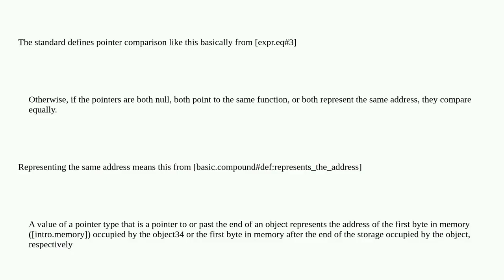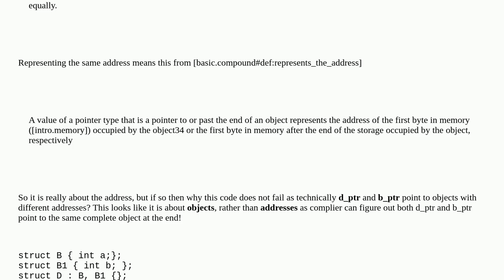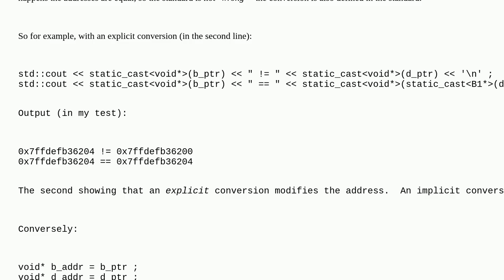C++ pointer comparison is defined wrong in standard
m. could be an AI
A special thanks goes out to the community

  object pointers c++ language-lawyer